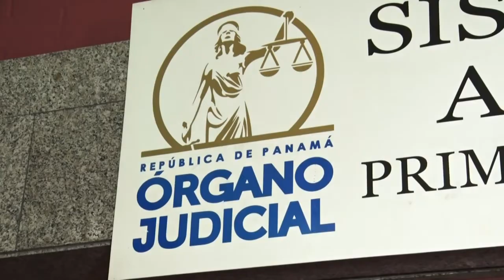Piden 21 años de cárcel para expresidente panameño Martinelli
La fiscalía de Panamá formalizó el viernes su petición de 21 años de cárcel para el exmandatario panameño, Ricardo Martinelli, por presuntamente espiar a sus opositores, en un juicio marcado por la salud del acusado, que fue enviado al hospital para ser examinado.